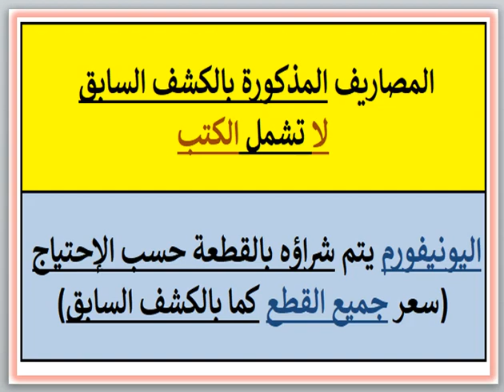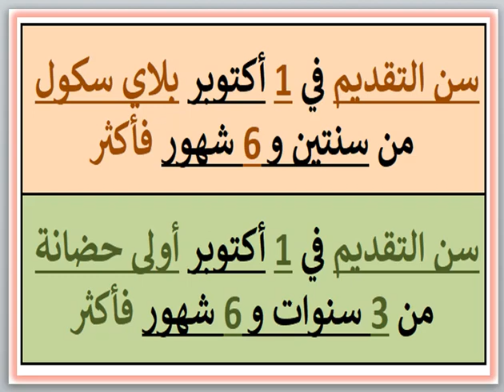مصروفات ومعلومات عن مدرسة دينا الخاصة (أبو تلات - العجمى) 2024 - 2025